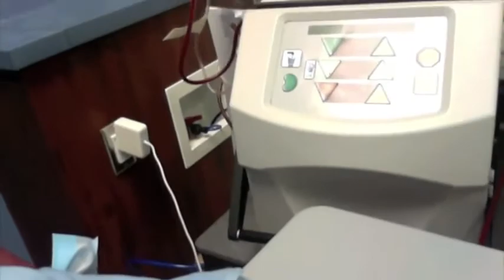Day 3 of Dialysis YouTube 1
Julie early in her training. If you watch this you can really see her charm, her beauty and her humor. I love you Julie. I will remember you always!